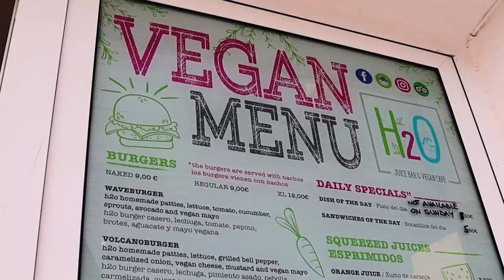Corralejo 2022 - Beach, food and a wild stingray! VLOG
Welcome to my video on my first impressions of Corralejo, Fuerteventura. A popular tourist beach town in the north of the island known for its beaches, marina and surfing.

Here we take a little look around, sample some of the local vegan food and even spot a wild stingray! :O